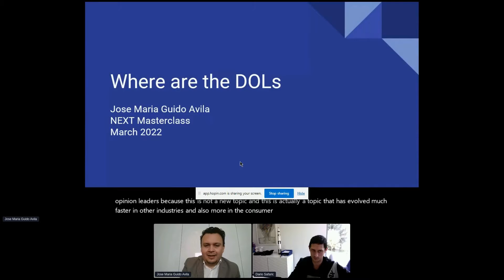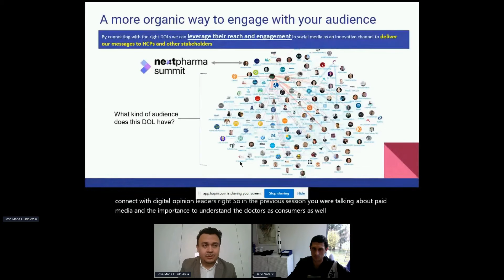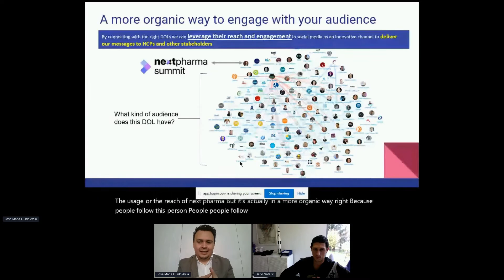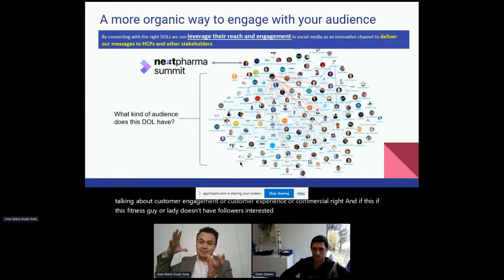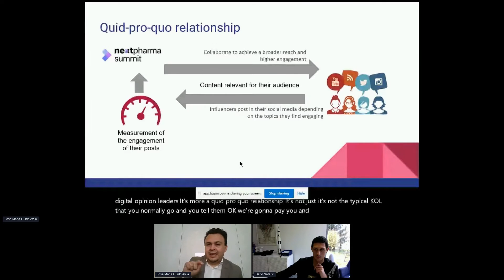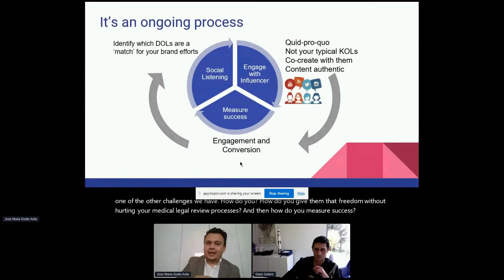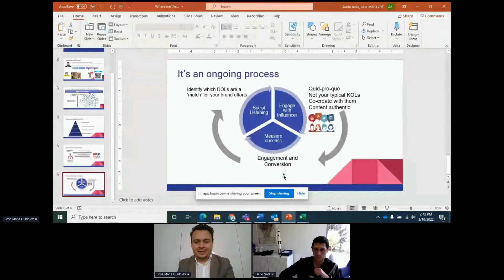Fire-Side Chat - Where are the Digital Opinion Leaders?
Learn from the industry leader:
- José Maria Guido Avila - Global Brand Lead HCP Marketing at Sanofi